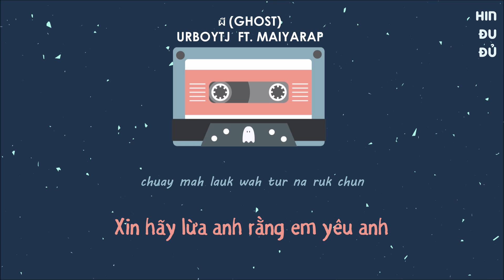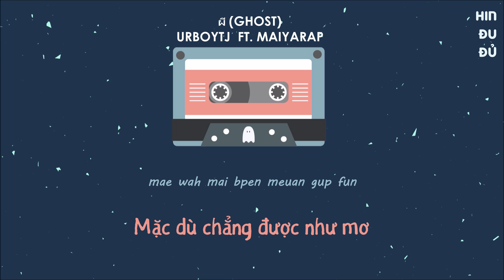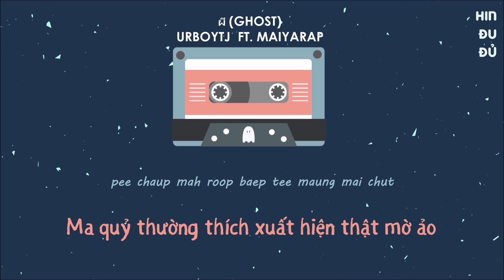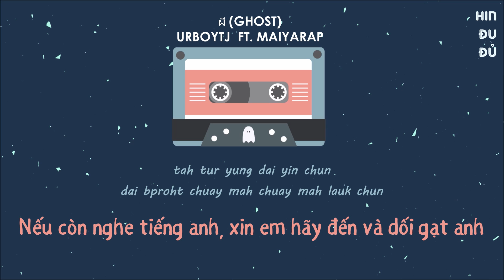Vietsub ♡ ผี (GHOST) - URBOYTJ FT. MAIYARAP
Song: ผี (GHOST) - URBOYTJ  FT. MAIYARAP